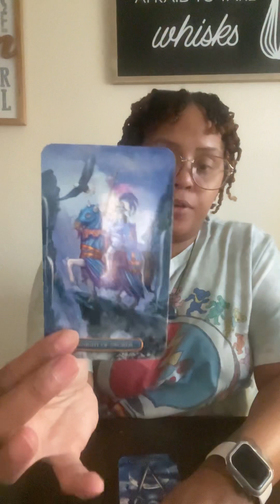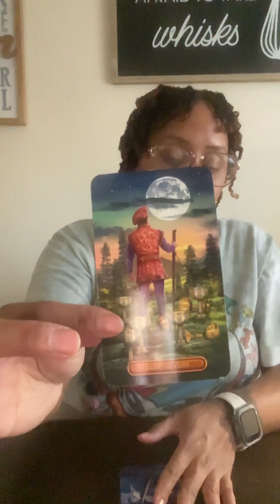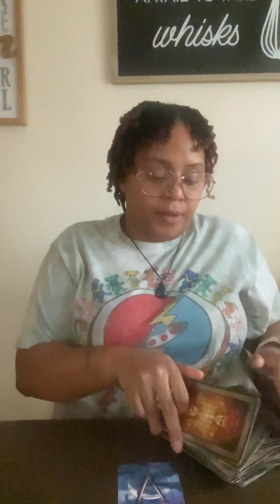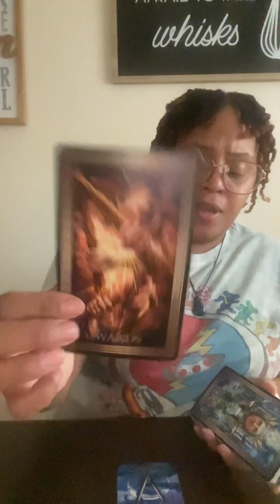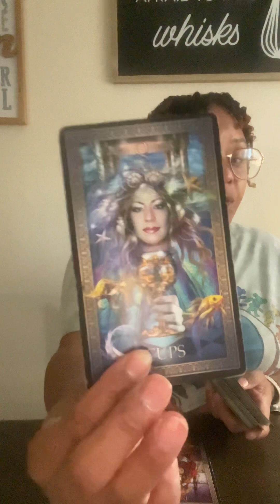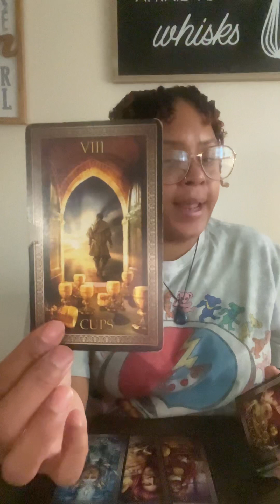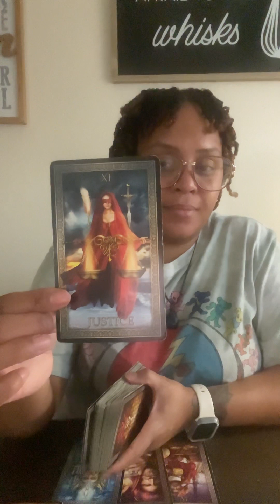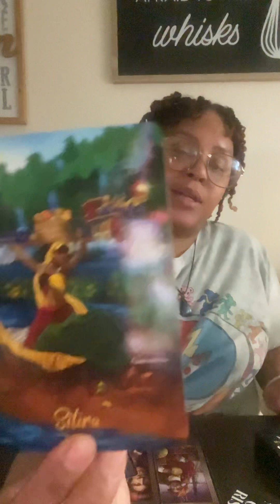AQUARIUS ♒️ THIS IS YOUR CONFIRMATION 🕊️♥️